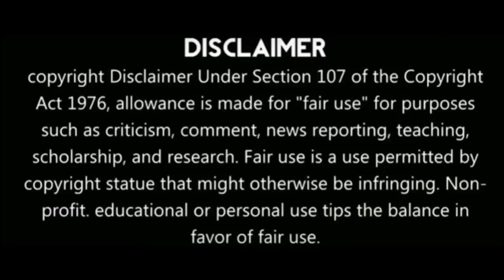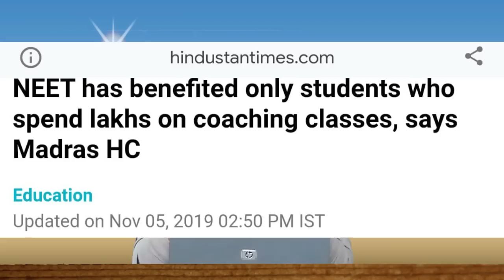கேமராவை மூட மறந்த முரட்டு புத்திசாலிகள் | இவர்கள் டிசைன் என்ன மாதிரியானது? புரியாத புதிர்..